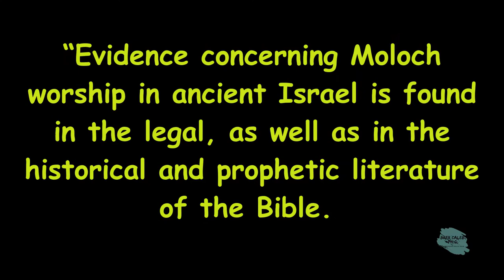Why are there so many Strange Bedfellows in Washington Behind this election behind the fake religion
Why are there so many Strange Bedfellows in Washington? Behind this election, behind the fake religion and the Super Weed Spreader -The Body of Christ Cheat Sheet

Checking out how to connect with Adonai God differs from just listening to organized religion.

Why are there so many ‘strange bedfellows’ in Washington? Behind this election, behind the fake religion, behind the violence in the streets, and the creation of COVID is a cult surrounding Donald Trump. This is a cult based on the old gods, one at the heart of modern Evangelical Christianity, one that looks to the Books of Moses (the Pentateuch).  The Jewish Virtual Library:

Qanon understands, to an extent.  All Evangelical Christianity is based on debasing Jesus and exalting Moloch. Why are there so many ‘strange bedfellows’ in Washington?

“Evidence concerning Moloch worship in ancient Israel is found in the legal, as well as in the historical and prophetic literature of the Bible. In the Pentateuch, the laws of the Holiness Code speak about giving or passing children to Moloch (Lev. 18:21, 20:2–4) and the law in Deuteronomy speaks of “passing [one’s] son or daughter through fire” (18:10). Although Moloch is not named in the Deuteronomy passage, it is likely that his cult was the object of the prohibition.

Is everything going on around us today because crazy people believe in old testament gods?  Yes.